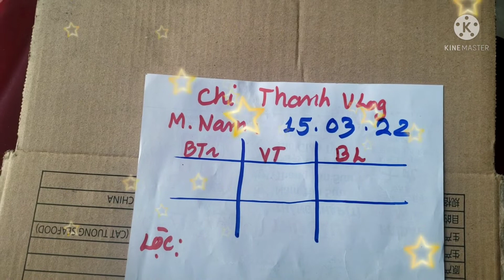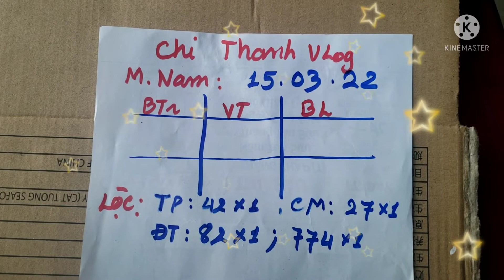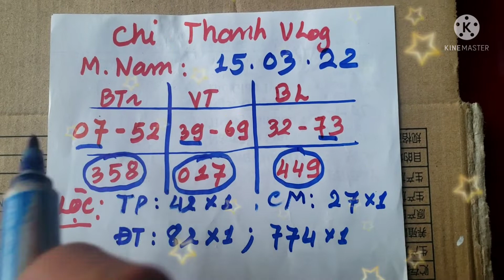XSMN, Soi cầu miền nam hôm nay 15/03/2022 🤑🤑🤑🤑🤑